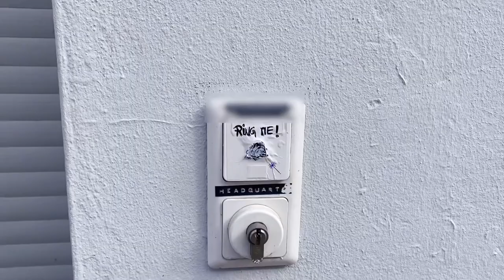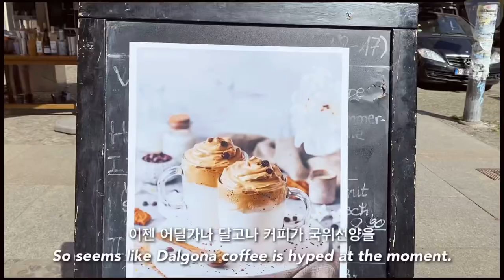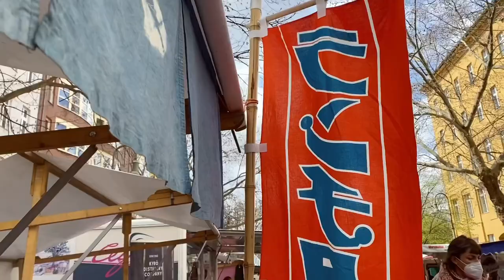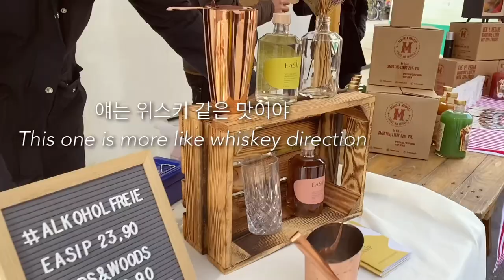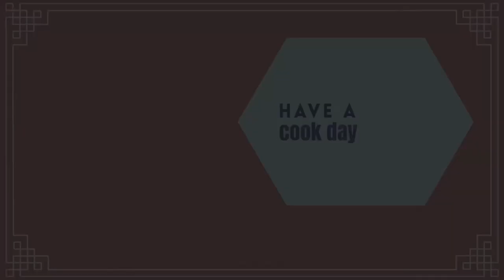| VLOG | My weekends - Take a walk with me 걷기 좋은 곳 Mauerpark, Farmers market and hidden places!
My weekends activities? Just walk around.
Everywhere is closed because of the lockdown.
So what we can do is “WALKING”
Here I introduce my favorite courses in Berlin for a walk including hidden places ;-)
Also farmer market at Kollwitzplatz, the new Blumencafe,
a day with Shirley the standard poodle (middle sized)
Enjoy my weekend vlog 🦦

I didn’t decide a day of uploading.
New videos will be uploaded randomly because I need to prioritize work first.
Therefore I friendly recommend you to set the notification.
Have a cook day!

주말에 뭐하냐고요? 저는 그냥 정처없이 걸어요.
계속 되는 락다운 속에 우리가 할수있는거라곤 “산책” 뿐.
베를린에서 제가 좋아하는 걷기 좋은 스팟들 소개해줄게요.
몇군데는 사람들에게 잘 알려지지 않은 비밀의 산책 코스예요.
그밖에도 콜비츠플라츠에서 열리는 파머스마켓 (직거래 장터),
새로 생긴 예쁜 꽃집 구경, 깨발랄 중형견 스탠다드 푸들 셜리와의 하루까지 알차게 담았으니 구경하러 오세요.

주의: 개똥 조심

그리고 재밌게 보셨으면 제발 🙏 구독 좀 해주세요. 여러분의 구독은 저에겐 큰 힘이 됩니다. 처음에는 쿨한 척 하느라 구독해달란 말 안했는데, 그랬더니 진짜루 안해주더라구요 ㅎㅎㅎ 좋았으면 좋아요도 눌러주시구 댓글도 많이 많이 올려주세요.
글고 업로드 하는 날은 딱히 정해져있지 않습니다.
그럼 구독자님들의 가내 평안과 만사형통을 기원합니다.
감사합니다!

Waiting - Ghostrifter  Official _Free Copyright-safe Music